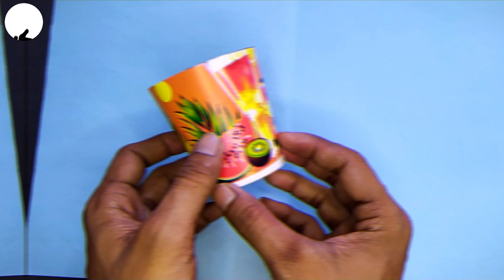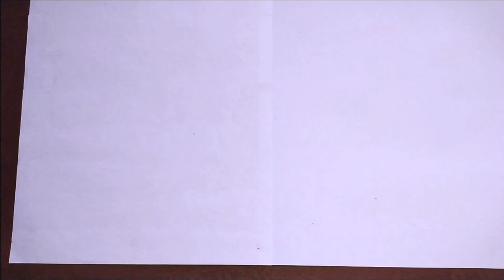How To Make Dustbin From Paper Cup | DIY Miniature Dustbin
Things required in this craft.
1) Paper cups
2) Coloured papers
3) Cite stickers
4) Fevi col
5) Scissor

This video is made for fun and entertainment purposes. we are sharing some craft and arts videos.
This Channel is all about crafting simple, beautiful and easy craft with inexpensive household items. The videos tutorials help you to bring out the creative side of you!!

miniature stuff